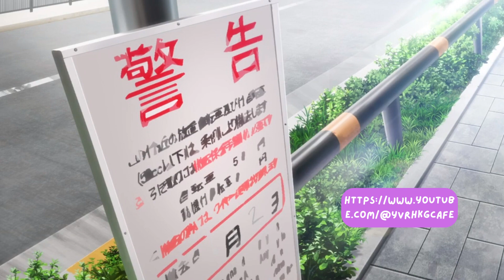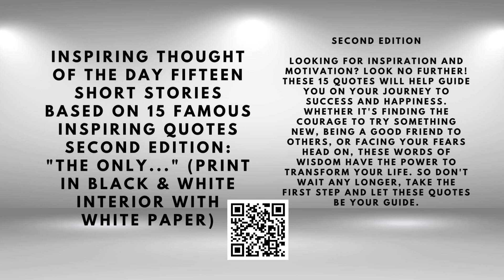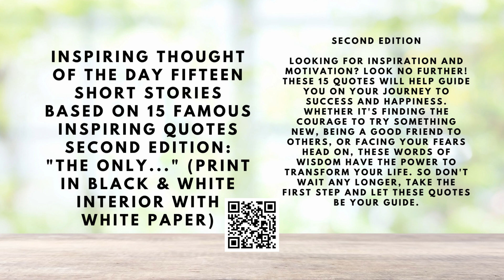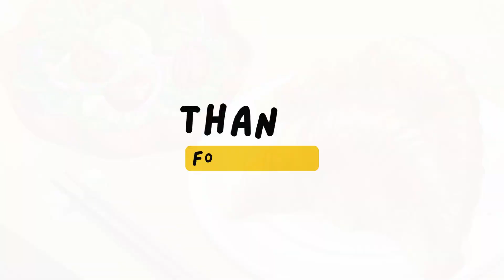[BGM] Jazz & Blues Romantic, Deep Focus for Work, Study, Relax, Chill, Sleep, Lofi (Japanese Anime)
2023 Maze Monthly Calendar Budget Planner 100 30 X 30 Maze Puzzles with Note and to-do List & Budget Planner: Advance 30 X 30 Rolls Maze Puzzles Great ... behavior. Help de-stress. For relaxation. Paperback – December 7, 2022

2023 Year Planner Savings Challenge with Sudoku Puzzles for All Ages: 50 Sudoku Puzzles for Brain Health & Relaxation: Yearly Planner, Monthly ... 50 Sudoku puzzles, Bonus: Notes Section